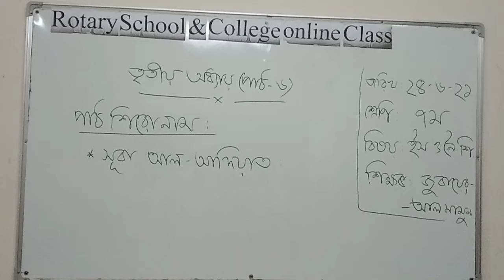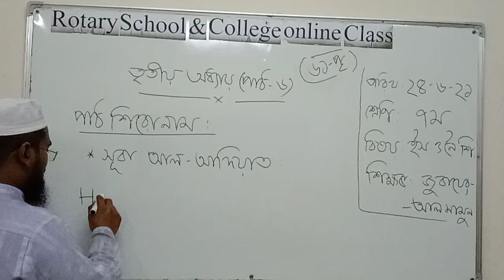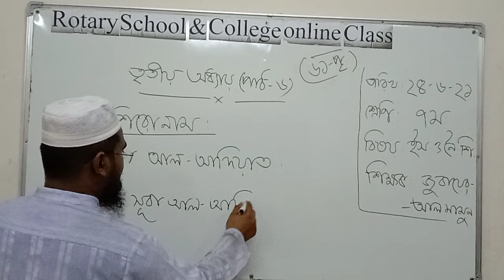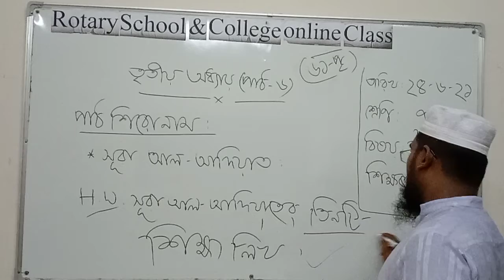Class: VII; Subject: Islam and Moral Education; Presented by: Md Jobair Al Mamun